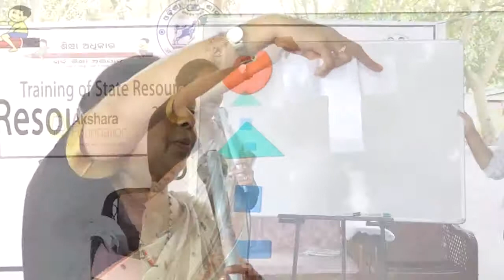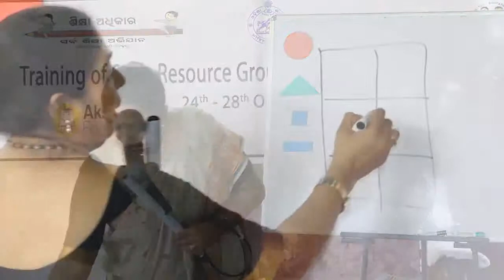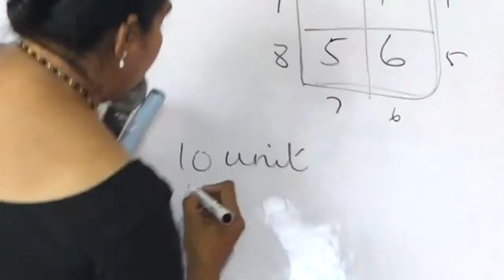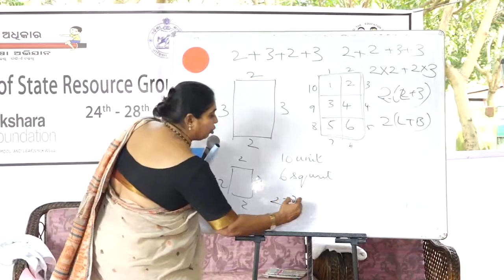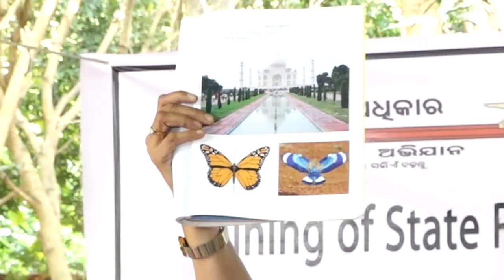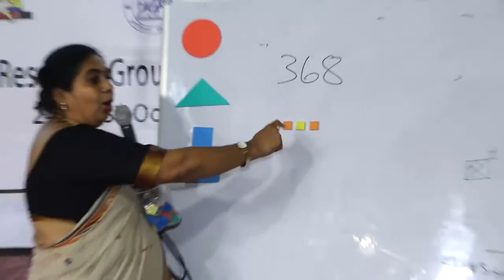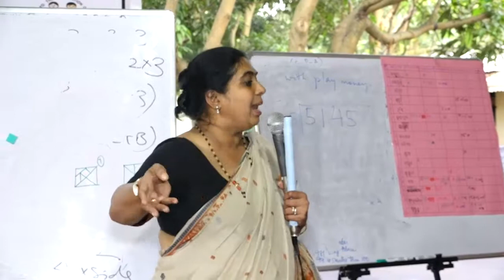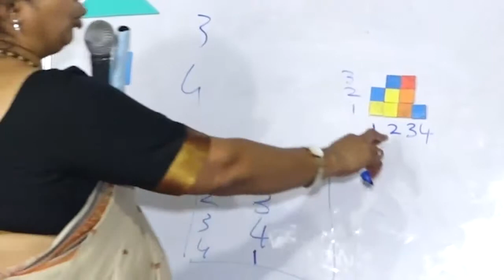12. Shapes, Patterns and data Handling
Learn from Dr. Annapurna Kamath how to facilitate learning of shapes & patterns - intuitive sense & properties of flat and solid shapes, and spatial understanding of arrangement of shapes into patterns - all using GKA TLMs and CRA cycle.